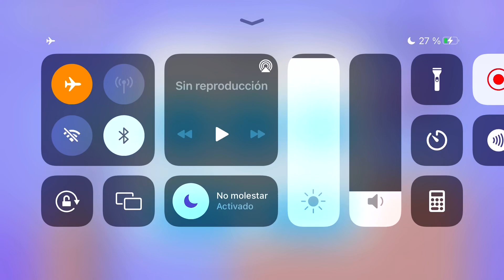Rocket Buddy 🚀 | CLASSIC Gameplay Walkthrough Level 1 to 20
Buddy is back in a new shooting puzzle game! Shoot Buddies and hit the target!

You have a cannon loaded with Buddies, and your goal is to get to the target. Solve puzzling challenges, avoid obstacles, and use as many Buddies as you need to complete every level.

The game features your favorite ragdoll physics, hilarious challenges, and endless fun!